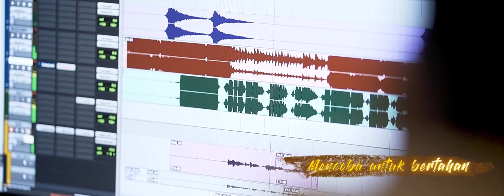SUKI LOW - NELANGSA [OFFICIAL LYRIC VIDEO OST 'The Assistant']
Single terbaru dari Suki Low bertajuk 'Nelangsa' . Di ilhamkan dari filem terbaru  bertajuk The Assistant

Strim NELANGSA di semua pelantar digital sekarang !!!

Title: Nelangsa
Artist: Suki Low
Composer: Farouk Roman
Lyricist: Senna
Producer: Farouk Roman
Arranger: Bajai
Strings arrangement: Faridz Tagi
Mix/master: Ahmad Huzaini